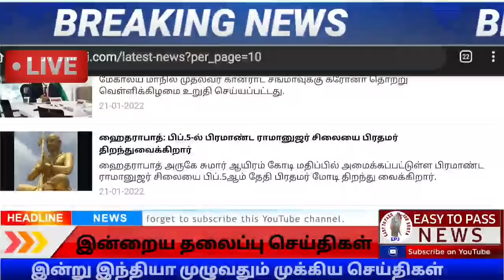காலை முக்கிய செய்திகள் | 22.01.2022 Today headlines | Morning headlines | Tamilnadu lockdown news